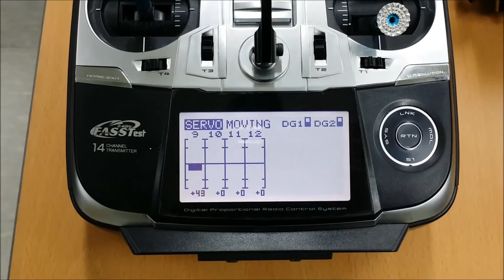CUBE X01 Retractor Concept